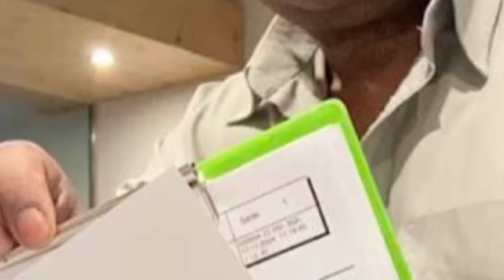AMPY IZAY NY FITAPITATAKA ( Nouveautés gasy 2024 )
AMPY IZAY NY FITAPITAKA FA ANADAO HIJORO ISIKA HOY ITY KANDINDA HILATSAKA HO FIDINA BEN’NY TANANA ANTANANARIVO ITY . MARO IREO ZAVATRA HITANAO ANATIN’ITY VIDEO ITY KA MANASA ANAO AMPITIAVANA HANARAKA HATRAMIN’NY FARANY TOMPOKALAHY SY TOMPOKOVAVY .